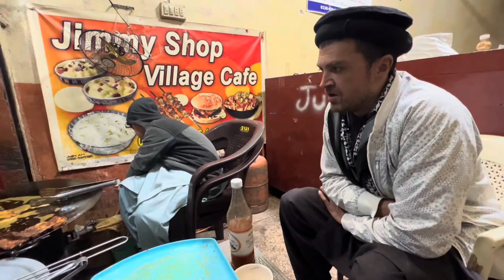Saleh khana kotli kalan village vlog